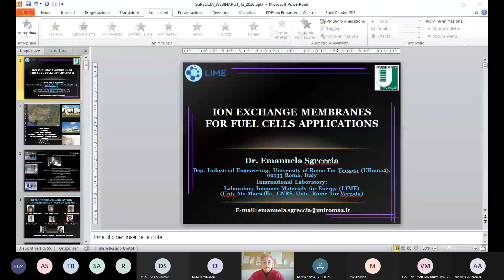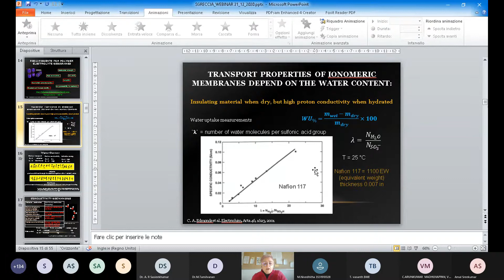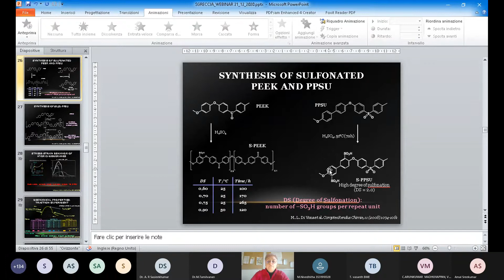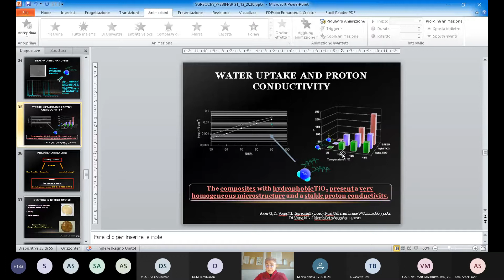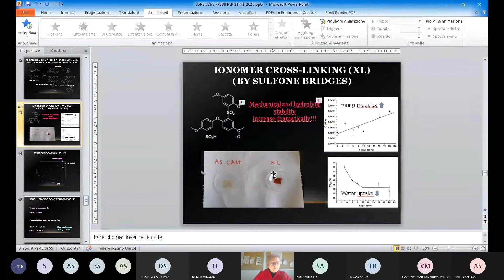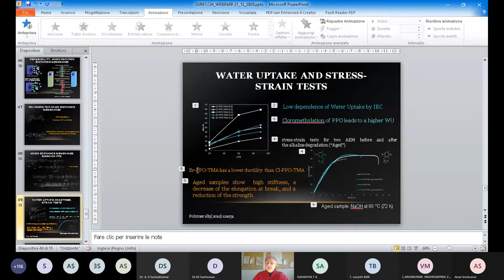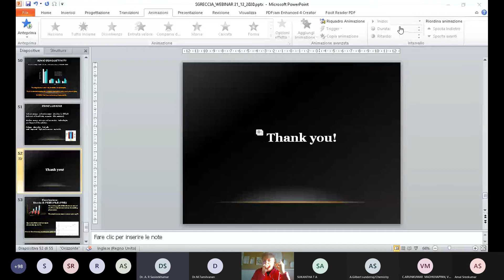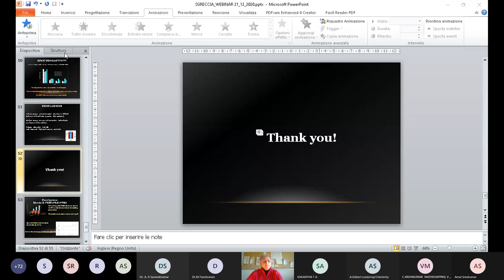VMKVEC - IIC - International Webinar on " Polymer Electrolyte Membrane Fuel Cells (PEMFCs)